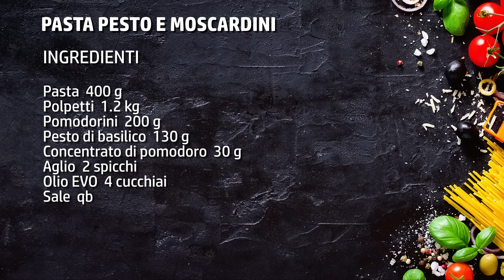Pasta pesto e moscardini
🟡 È arrivato il nuovo Libro!

Ma quanto è buona la pasta pesto e moscardini?
Troppo, ma anche di più!
È uno di quei primi piatti che mi piace realizzare soprattutto d'estate, quando i piatti a base di pesce la fanno da padrone!
L'abbinamento tra pistacchio e moscardini, tra l'altro, trovo che sia davvero indovinatissimo!

Molto simili ai polpetti, i moscardini si differenziano per il fatto che gli 8 tentacoli che hanno, proprio come gli altri, hanno solo una fila di ventose. Da ora in avanti li riconoscerete subito!

Per fare questa ricetta con i moscardini, oltre a questi molluschi che restano comunque i protagonisti del piatto vi occorreranno i pomodori pelati, il pesto di basilico (che volendo potrete fare anche home made), il concentrato di pomodoro e pochissimo altro!

Va da sé che è un piatto che potrete fare sempre.
Chiedete al vostro pescivendolo di fiducia quando ha i moscardini appena pescati e il gioco è fatto!
Una ricetta tanto semplice da realizzare quanto buona e saporita!

► Ingredienti per preparare la pasta pesto e moscardini:
Pasta  400 g
Polpetti  1.2 kg
Pomodorini  200 g
Pesto di basilico  130 g
Concentrato di pomodoro  30 g
Sale  qb